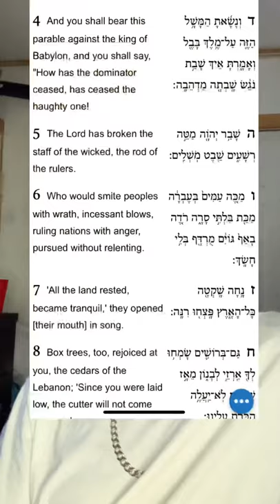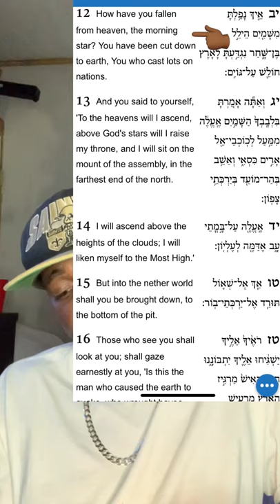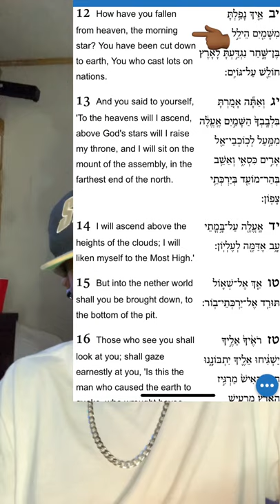There is No Devil Or Evil Entiy Opposing God(Yahweh) In The Hebrew Scriptures.